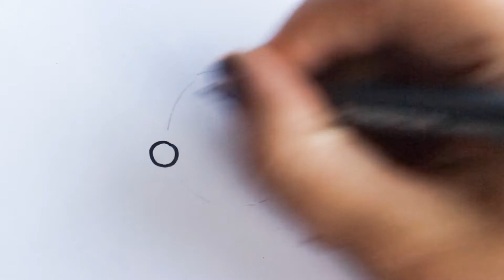Hoe Teken Je Een Volle Maan?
Stuur me een kaartje of een brief:
Craftmama
van Peltstraat 44
6301 JV Valkenburg ad geul

✿Q & A ✿